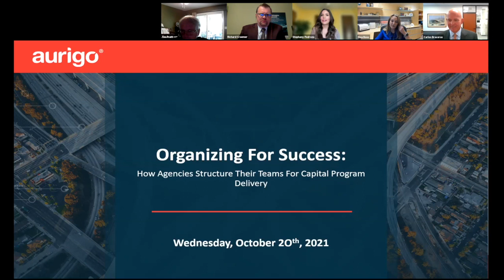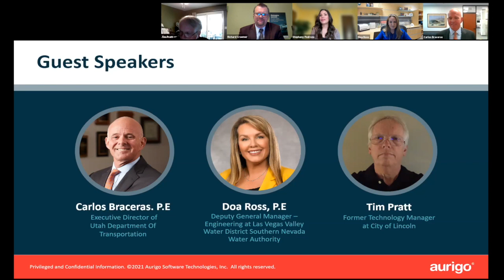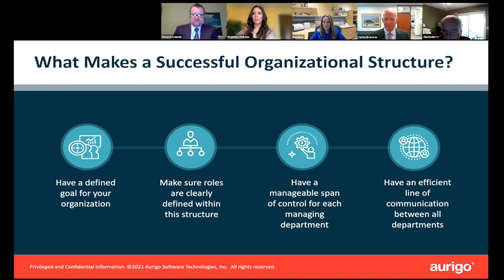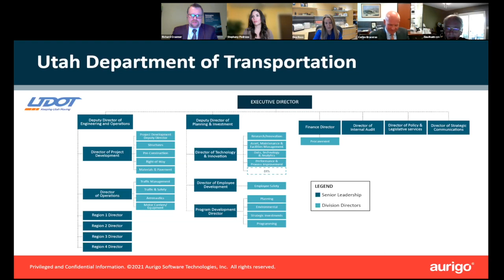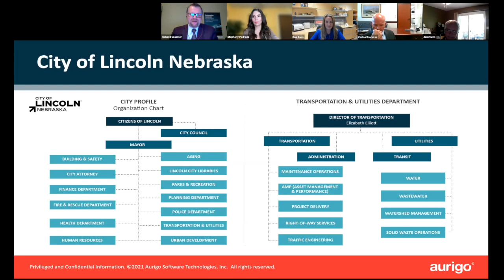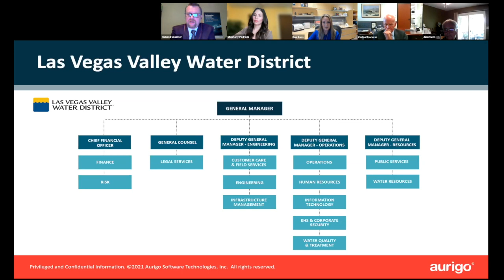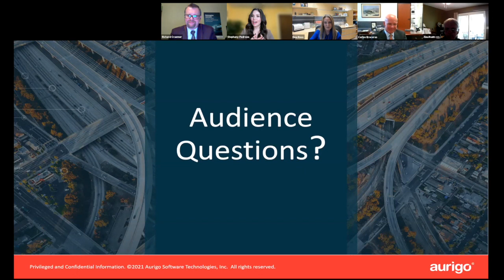Organizing for Success: How Agencies Structure Their Teams For Capital Program Delivery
How do you bring planning, finance, design, and construction together to execute a capital program that meets the needs of your constituents? I am excited to extend an invitation to our upcoming webinar where three public sector agencies review their current org structures and discuss the lessons they have learned around team collaboration. An agency's org chart is the “how” of executing your overall strategy. Our public sector execs share their secrets.

Key Learning Objectives:

What makes an effective organization structure
Changes to structure agencies have considered or implemented
How organizational structures help execute effective capital programs
How to find the right people for your organization

Speakers:
Carlos Braceras
PE, Executive Director of UDOT

Doa Ross
PE, Deputy General Manager of Engineering for Las Vegas Valley Water District and Southern Nevada Water Authority

Tim Pratt

Tim Pratt is a Technology Manager, Major Mid-western city